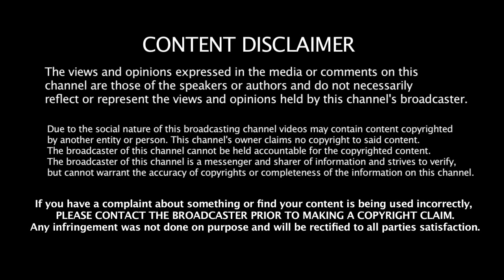Fair Use Disclaimer